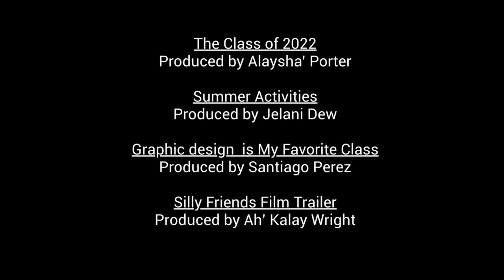June 8th Eagle Report